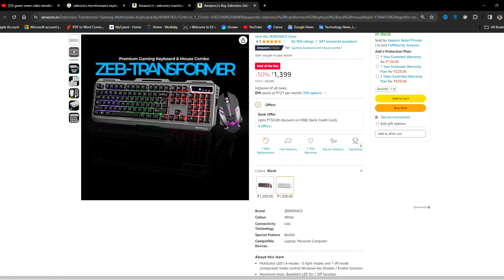🔥Zebronics Transformer Keyboard and Mouse Review🔥| Good or Bad🤔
Zebronics Transformer Keyboard and Mouse Review, In this video I'm sharing my Worst Experience Ever with Zebronics keyboard Mouse Combo which come under 1500 Rs.

Best Suggestions👇
AULA Gaming Keyboard and Mouse Combo
HP K500F Wired Gaming Keyboard with Mouse
Redragon Dyaus K509 Wired Gaming Keyboard Mouse
TVS ELECTRONICS Champ Blitz Gaming Keyboard Combo Wired

🙏One Link for Support🙏
📽Gears I use for YouTube📹👇
○ OnePlus 11R
○ Digitech Soft Box
○ 50W LED Bulb
○ Neon Light
○ Amazon Basics Tripod
○ Tygot 7 Feet Tripod
○ Boya ByMM1
○ Evofox Gamepad
○ MSI mp2401X
○ Arm Stand

If you really think that I need to improve anything then please do comment into the comment section down blow